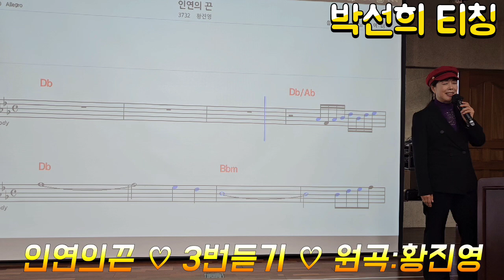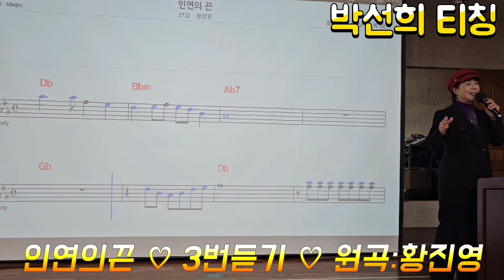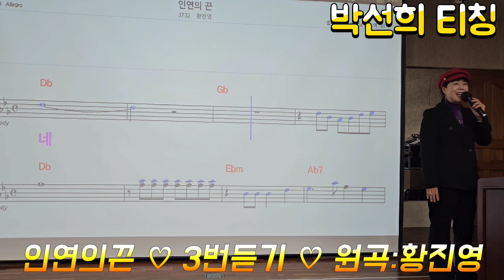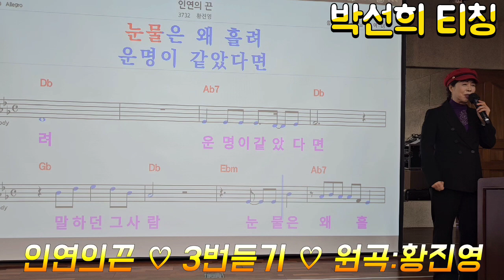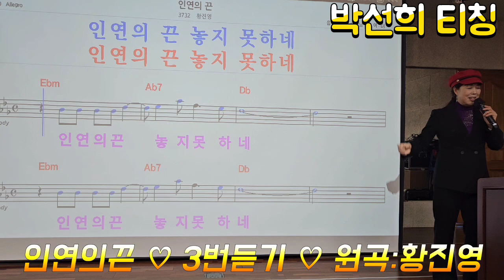인연의끈 ♡원곡:황진영 ♡박선희 티칭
하북주민센타
23♡11♡30♡목